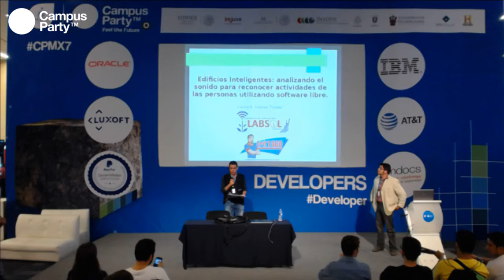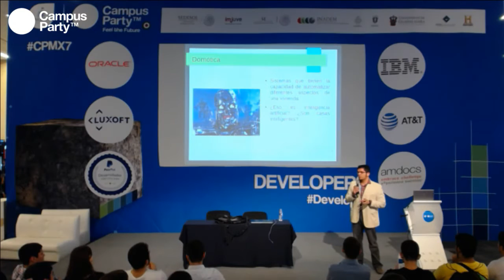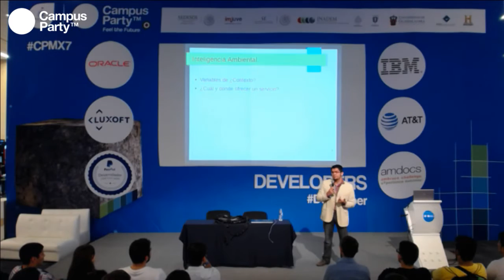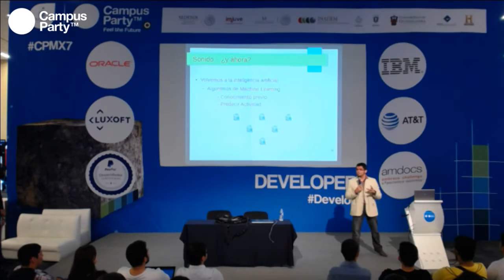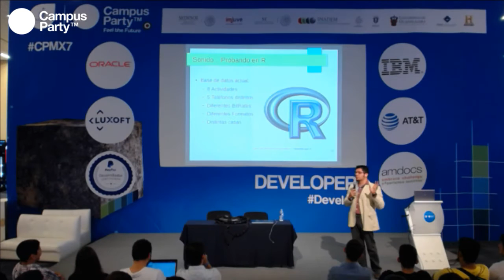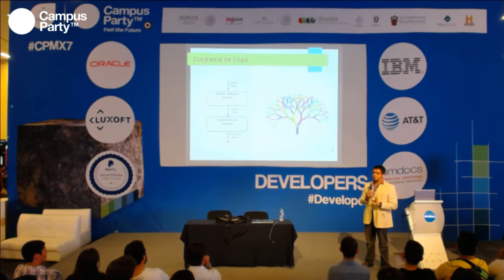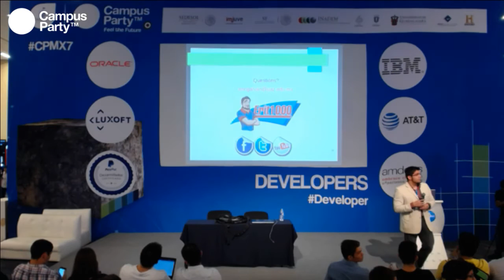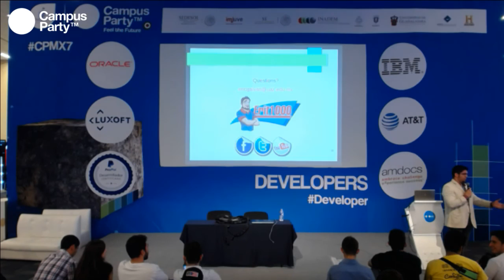CPMX7 Developers- Carlos Galván- Edificios inteligentes Analizando el sonido para reconocer activi